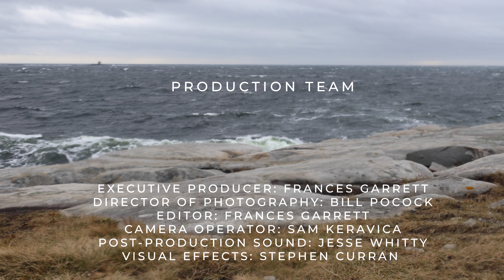Dr. Norman Farb: Bringing Energy to the Mind and Body During Class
Dr. Norman Farb received his B.A. from the University of Waterloo, his Ph.D. from the University of Toronto, and postdoctoral training at the Rotman Research Institute. His research focuses on the cognitive neuroscience of human identity and emotion, with a focus on how cognitive biases shape emotional reactions that determine well-being. His hobbies include yoga, frisbee, sci-fi novels, and reality TV shows about cooking.

This video was filmed at Frankel-Lambert Park in Toronto, Canada. The city of Toronto is located in the Dish With One Spoon Territory. The Dish With One Spoon is a treaty between the Anishinaabe, Mississaugas and Haudenosaunee that bound them to share the territory and protect the land. Subsequent Indigenous Nations and Peoples, Europeans and all newcomers have been invited into this treaty in the spirit of peace, friendship and respect. We wish to acknowledge our privilege in being able to develop this project here.